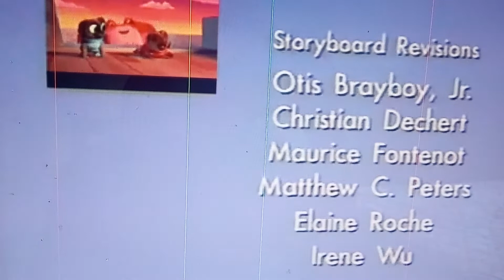Fanmade Credits Manuel Joaco Cabrera Vol 149